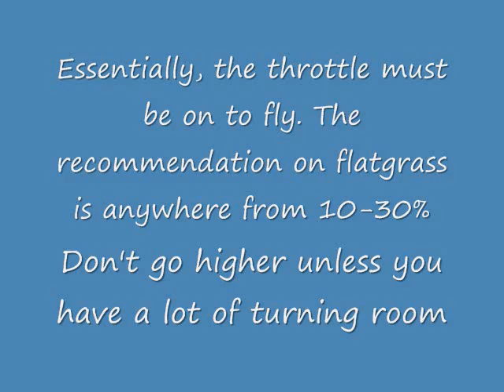[GMod] [NOT PREMADE MODEL] F-16 w/bombing run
An F16 I built in GMod going on a bombing run with a test dumb-bomb (also made by me).
The smoke from the explosion is because it uses GCombat C4

Made with: Windows Movie Maker, Garry's Mod, FRAPs.